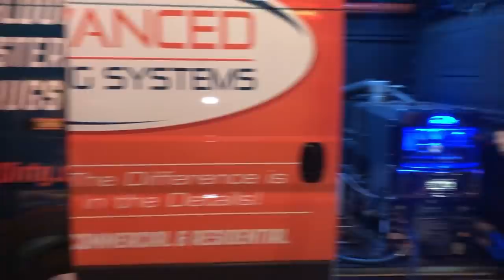3 nights of greasy restaurant carpet cleaning